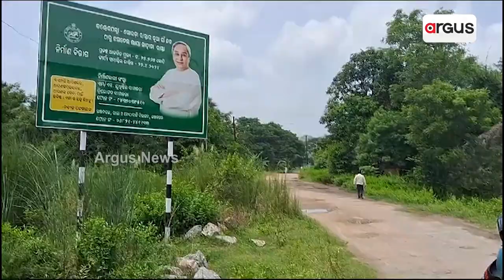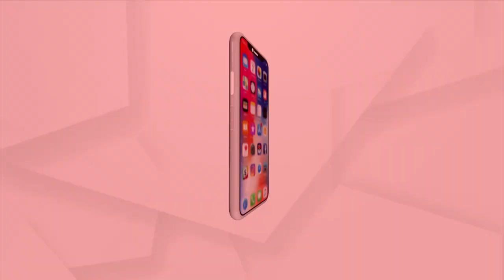Odisha Govt's Ama Gaon Ama Bikash Yojana Fails!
State Govt's Ama Gaon Ama Bikash Yojana Fails In Odisha, See The Real Picture From Several Parts Of State.